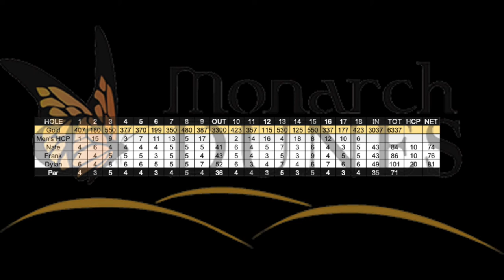FUN AIN'T EASY GOLF: MONARCH DUNES COURSE VLOG